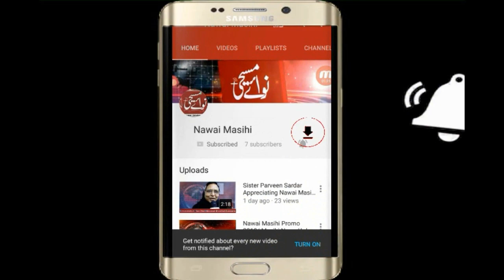2% Minority Quota in BSN four year nursing program | Nawai Masihi | Asif Aqeel | Anjum James Paul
➜ About This Video: Lahore; According to Lazarullah Rakha Advocate, Director General (Nursing Service) Punjab recently announced the admission to BSN four-year nursing program for 43 nursing colleges across Punjab.

In which two percent minority quota was not kept and no column of minority quota was kept in the admission form, which makes 58 seats of minority quota by making Secretary Higher Education Punjab and Director General (Nursing Service) Punjab as parties Writ Petition No. 5654/ 23 entitled "Maskan Ayaz v. Province of Punjab etc" was filed in Lahore High Court Bahawalpur Bench.

➜ About Nawai Masihi:
Nawai Masihi-Pakistan Christian Digital Media is a Professional Digital Media Platform for the Pakistani Christian Community. Here we will provide you interesting content about the Pakistani Christian Community, which you will like very much.

We're dedicated to providing you the best of Digital Media, with a focus on dependability and Christian Community Updates. We're working to turn our passion for Digital Media into a booming online website. We hope you enjoy our Digital Media as much as we enjoy offering them to you.

We will keep posting more important posts on our Website for all of you. Please give your support and love.

➜ Social Leader Tanveer Gulzar's (USA) Special message on the completion of 9 years of Nawai Masihi